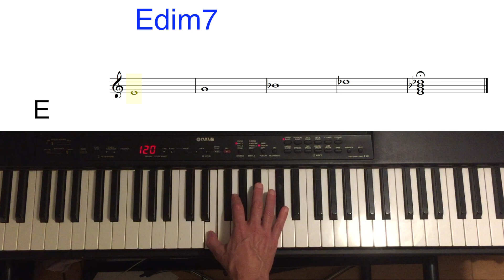Edim7 (Eo7) on Piano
Hello!

In this piano tutorial video, I will show you how to play the E diminished 7 or Edim7 chord on the piano. Somtimes it's written E07 or Eo7.

The Edim7 or E diminished 7 chord uses the following notes: E G Bb Db.

The diminished seventh chord is a four-note chord (a seventh chord) composed of a root note, together with a minor third, a diminished fifth, and a diminished seventh above the root.

As such, a diminished seventh chord comprises a diminished triad plus a diminished seventh. Because of this, it can also be viewed as four notes all stacked in intervals of a minor third and can be represented by the integer notation {0, 3, 6, 9}.

Since a diminished seventh interval is enharmonically equivalent to a major sixth, the chord is enharmonically equivalent to (1, ♭3, ♭5, ♮6).

The diminished seventh chord occurs as a leading-tone seventh chord in the harmonic minor scale. It typically has dominant function and contains two diminished fifths, which often resolve inwards.

Chords are an important aspect of piano playing, and everyone goes through the process of learning chords by heart.